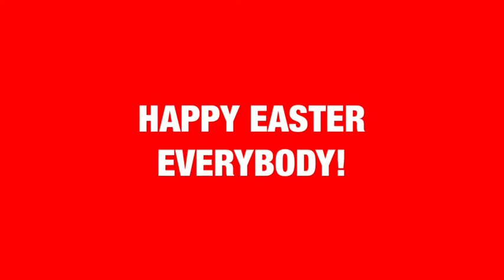TRUMP AND MY EASTER MESSAGE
President trump wish all a happy Easter with his message and I give a message for Easter holiday.